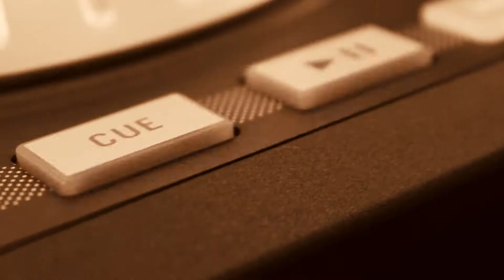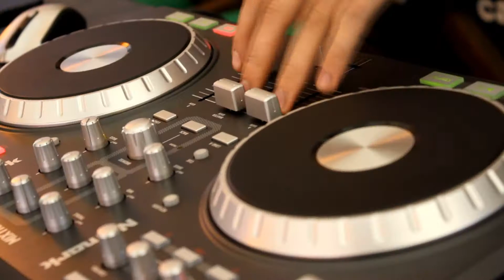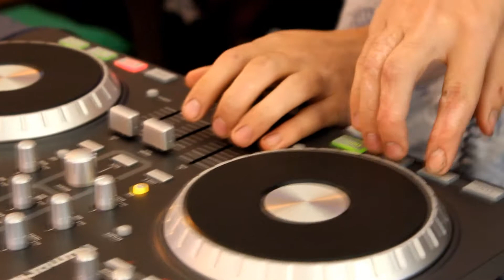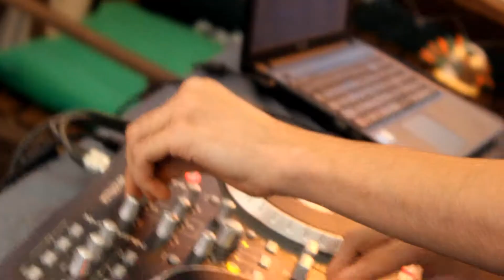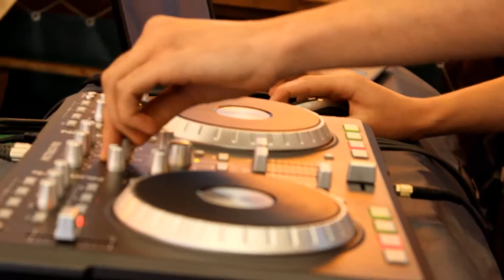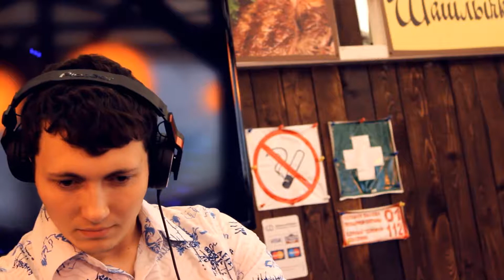Mash Room #11 K PlutonOFF